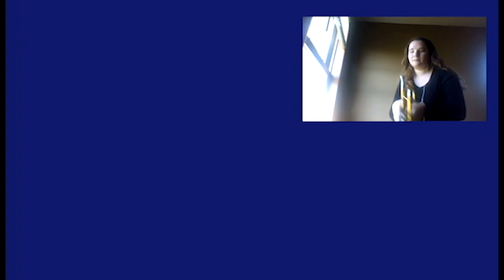Highland Marching Scots Alma Mater "Virtual Band" Performance. Quarantine 2020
Highland Marching Scots Alma Mater "Virtual Band" Performance. Quarantine 2020. Sound and Video Production by Amy Arnett-Tomasek, Highland Band Director. Highland Strong!